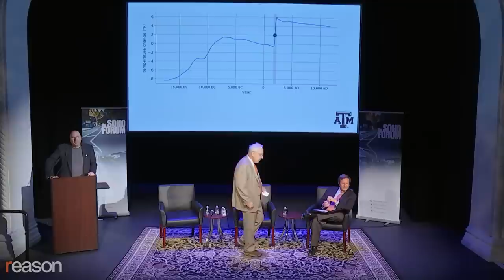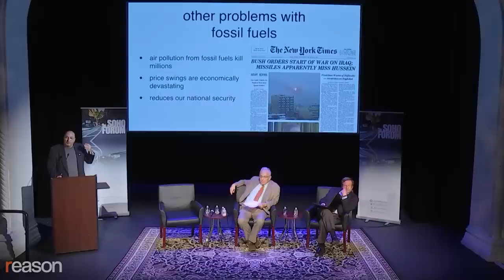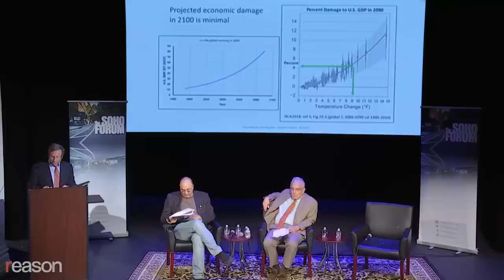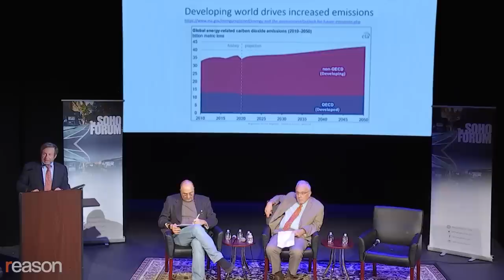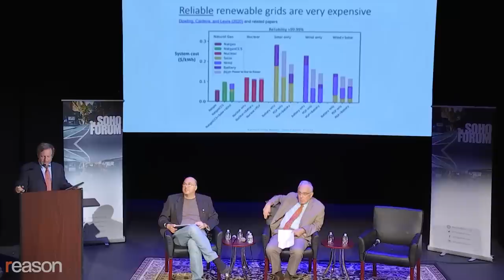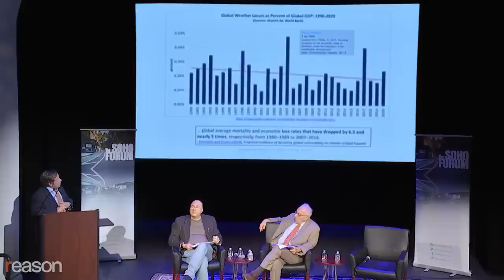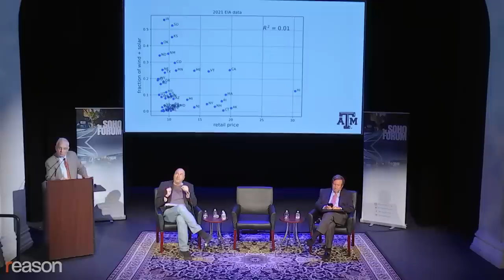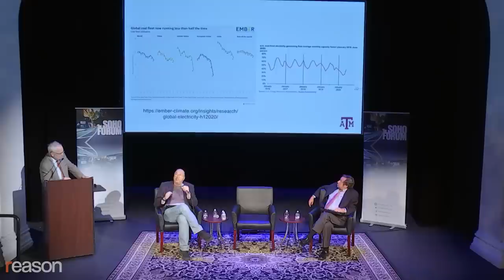Renewable Energy to Save the Planet? A Soho Forum Debate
Texas A&M University's Andrew Dessler vs. Steven Koonin, former undersecretary for science at the Department of Energy, at the Soho Forum.

Does the world need to rapidly convert to using renewable energy to save the planet from global warming? That was the topic of a Soho Forum debate held at the Sheen Center in New York City on Monday, August 15, 2022.

Andrew Dessler, the director of the Texas Center for Climate Studies at Texas A&M University, argued that fossil fuels are endangering life on the planet by causing global warming through greenhouse gas emissions. He contended that solar and wind represent safe, reliable, and cost-effective means to decarbonize the electric grid.

Steven Koonin, who served as undersecretary for science at the Department of Energy during the Obama administration and is the founding director of New York University's Center for Urban Science and Progress, argued that making large and rapid reductions in greenhouse gas emissions aren't necessary to protect the earth. He also contended that doing so isn't cost-effective and that it's immoral. Koonin is also the author of Unsettled: What Climate Science Tells Us, What It Doesn't, and Why It Matters.

The debate was moderated by Soho Forum Director Gene Epstein.

Intro edited by Regan Taylor; interview body edited by Brett Raney.

Photos by Brett Raney.